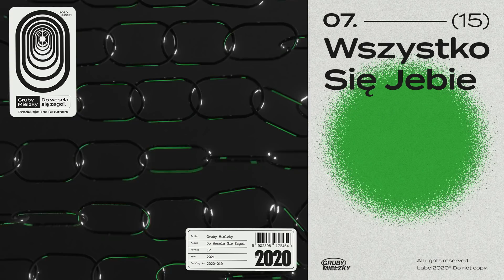Gruby Mielzky - Wszystko Się Je*ie (prod. The Returners)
Rap: Gruby Mielzky
Produkcja: The Returners
Cuty: The Returners
Mix/master: Przemek Popławski / Selekta Studio
Animacja: @nikaraguaguacamole
Produkcja wykonawcza: Michał Chwiałkowski
Label: 2020